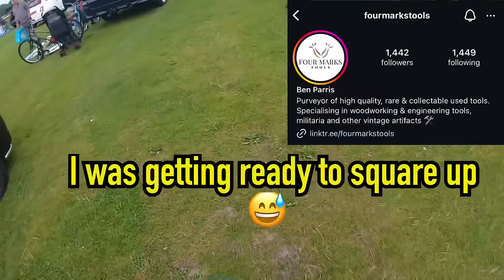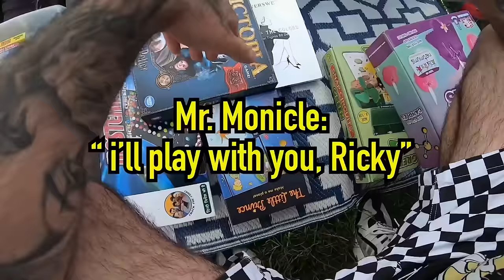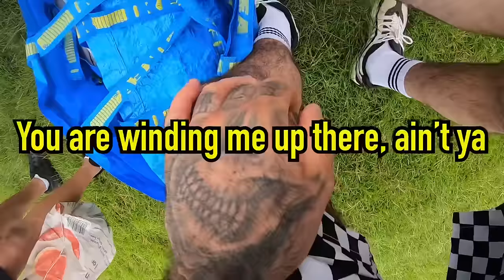HEATED At The Car Boot Sale - These Guys Are Taking NO CRAP